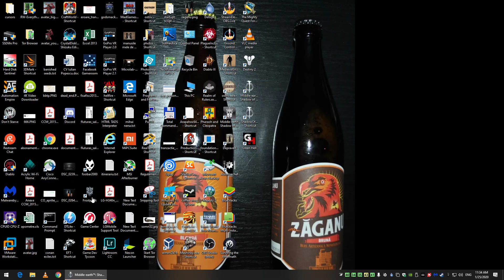Middle Earth Shadow of War Story Ep 89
Middle-Earth Shadow of War Campaign Playthrough